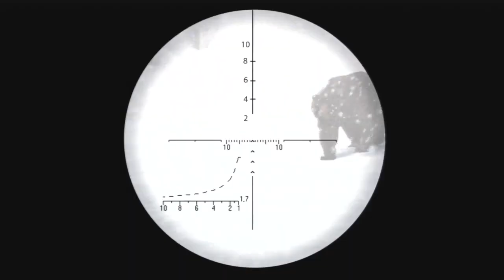Cabela's Big Game Hunter 2012 (PS3 Version) - Alaska Day 3